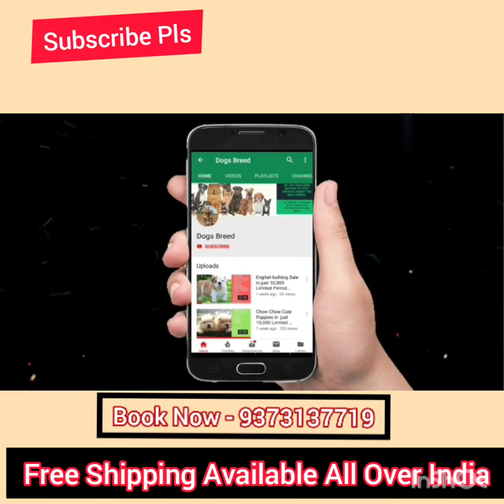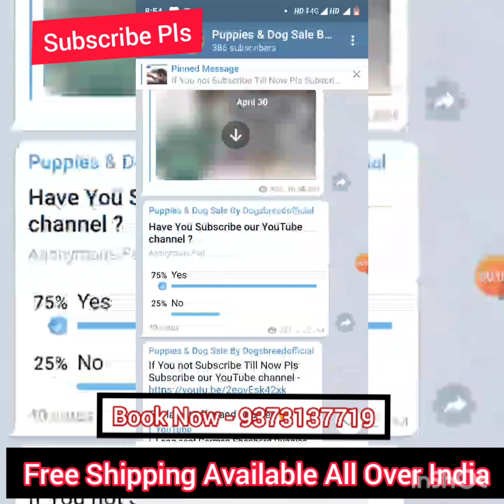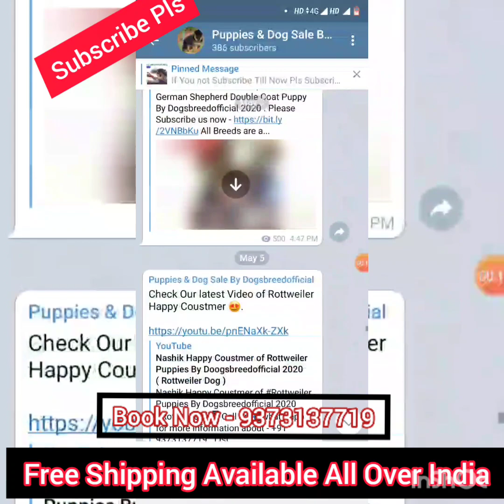German Shepherd | German Shepherd for Sale in Good Price by Dogsbreedofficial 2020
Call for Book Your Puppy Now   -  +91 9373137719 .
Our Location is - Nashik ( Maharashtra )

The German Shepherd is a breed of medium to large-sized working dog that originated in Germany. In the English language, the breed's officially recognized name is German Shepherd Dog. Wikipedia
Life expectancy: 9 – 13 years
Origin: Germany
Colors: Black, Black & Tan, Sable, Red & Black, Grey, Black & Silver
Temperament: Obedient, Intelligent, Curious, Alert, Loyal, Confident, Watchful, Courageous
* All Rights to above Music Lable & No Copyrights
Infringement intended*

use" for purposessuch as criticism, comment, news
other wise be infringing. Non-profit, educational or